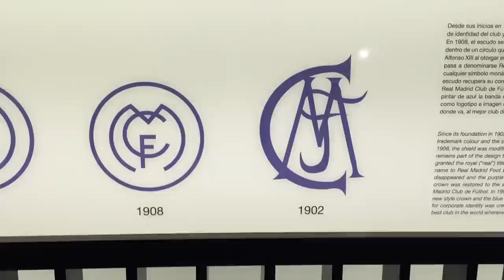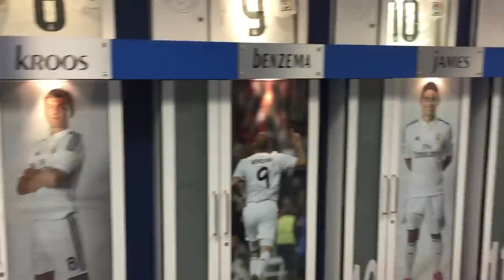MADRID WAS AWESOME!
So I went to Madrid for 24 hours and this is what I got up to! Another FIFA video out later today!

Thanks,
Callum